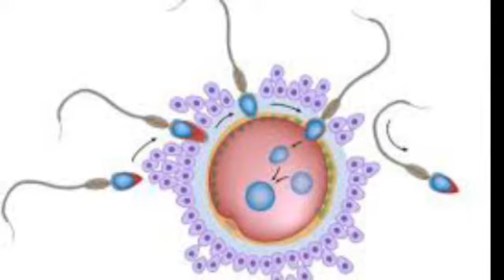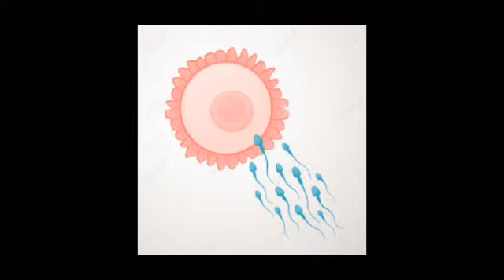Treatment for subfertility (මදසරුභාවයට ප්‍රතිකාර)madasaru baawayata prathikara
Hi we have more videos about subfertility.if you need treatment or search or interested you can take knowledge about that our channel.not only that we are creating more topic future.hope to see soon !!

Uterus disorders